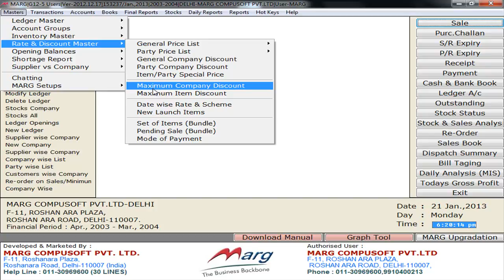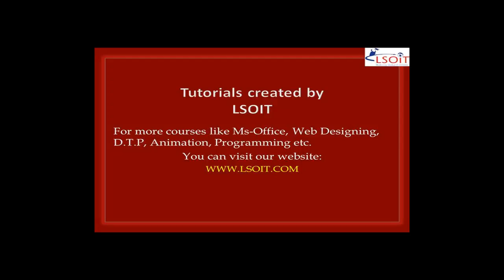Maximum Company Discount Tutorial "Marg Software" [Hindi]